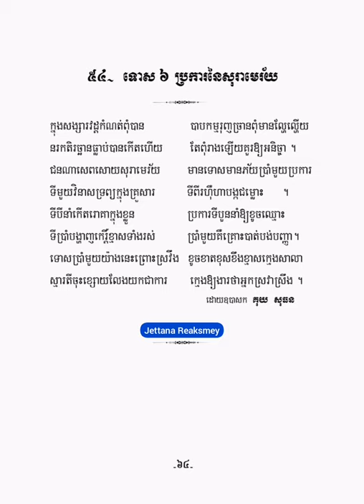ទោស៦ប្រការនៃសុរាមេរ័យ - កំណាព្យ១០១ កវី - គុយ សុធន -【OFFICIAL ALBUM AUDIO】